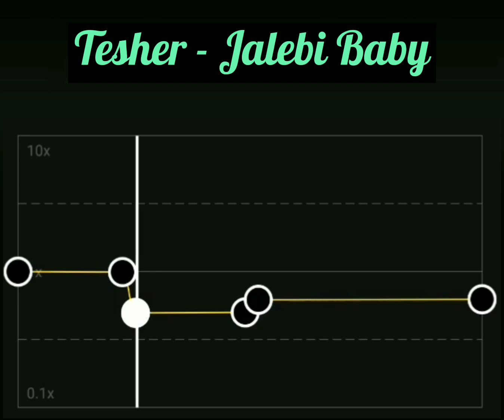Jalebi Baby (CapCut Audio Edit)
🖍️Using earphone @ headphone is recommended 😁

🖍️It's absolutely not my song!!!

🖍️Volume must over 55% for great satisfaction.

Song:
Tesher - Jalebi Baby

Song edit app: CapCut